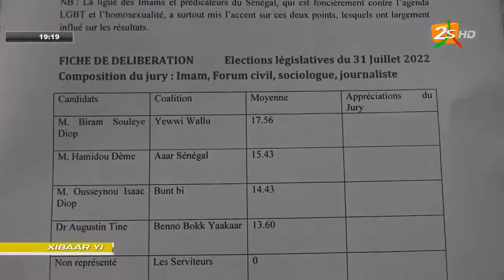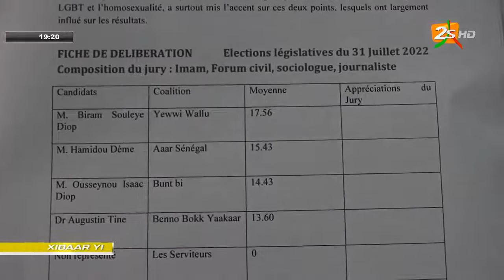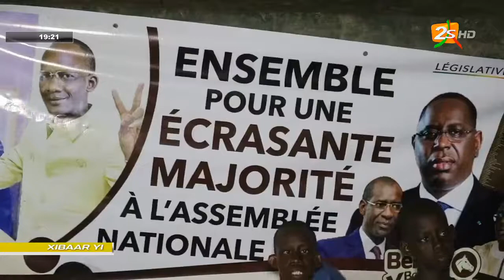🛑SUIVEZ XIBAAR YI 19H AVEC BABACAR TAMBEDOU | JEUDI 28 JUILLET 2022